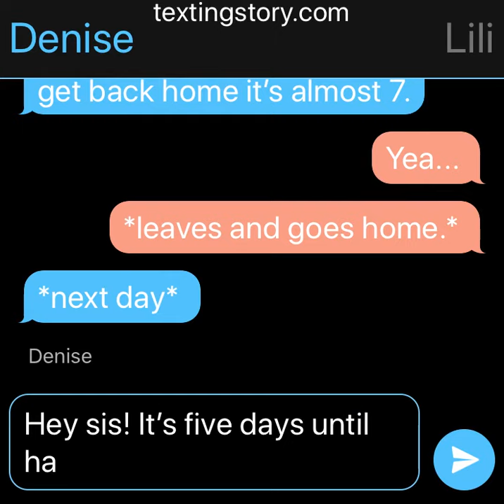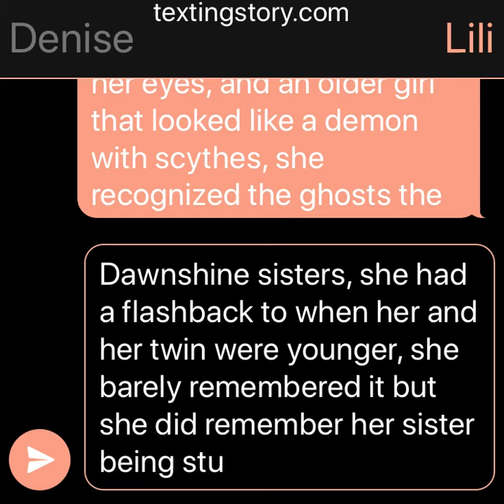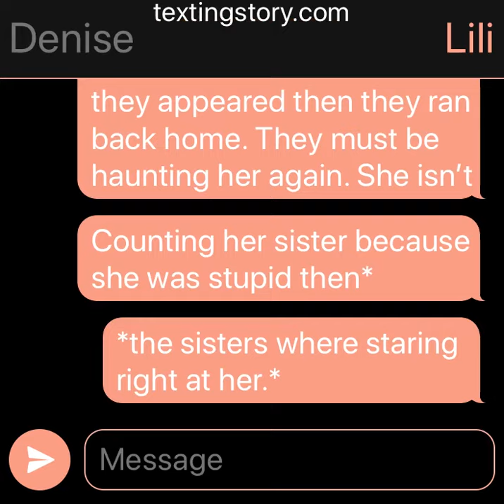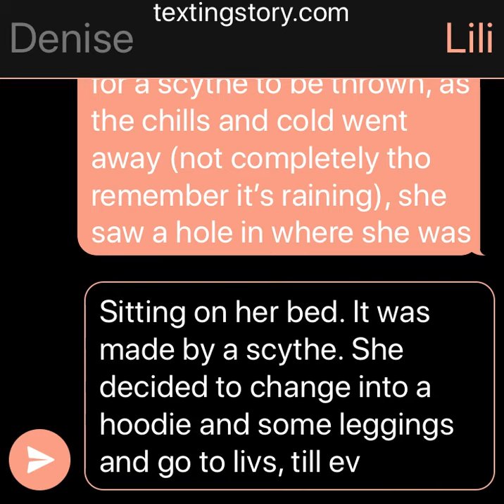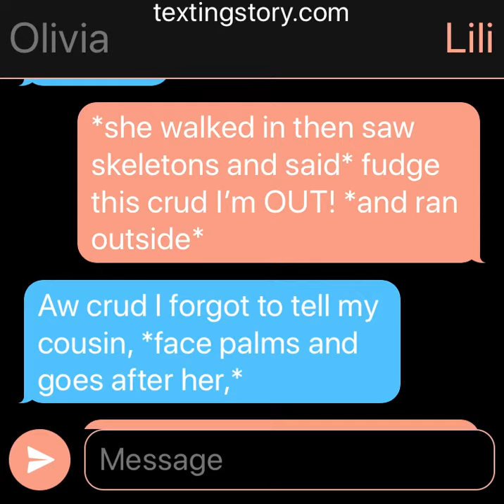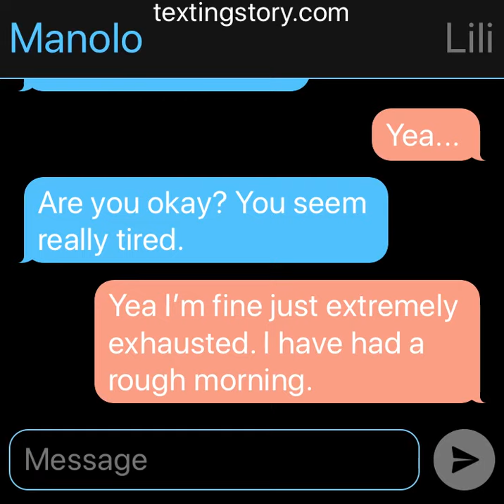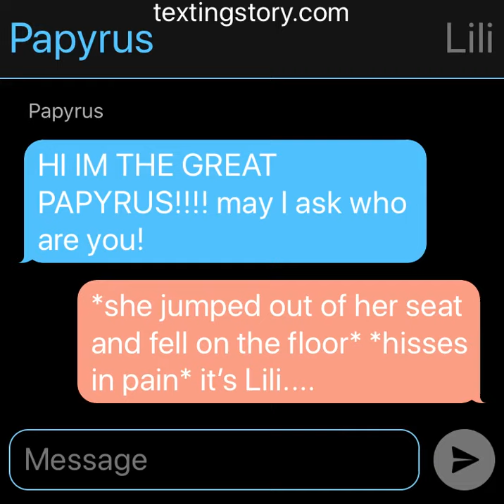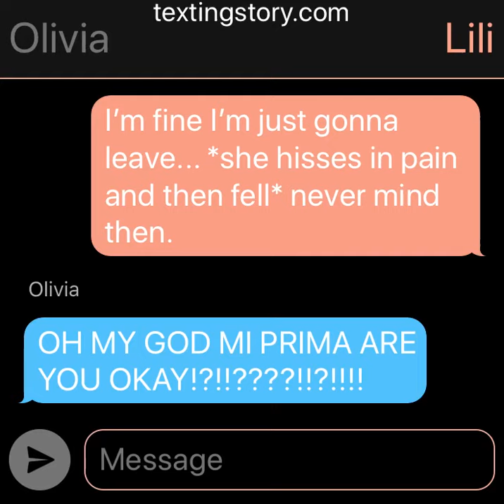Halloween scares (ep 5/part) read Desc before you go reporting me!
Hi guys. The skeletons don’t belong to me at all! Two belongs to a game called undertale then one belongs to a comic called Mystery Skulls then two belongs too movies there names are The Nightmare before Christmas and another one called Cocoa (I’m pretty sure xT)